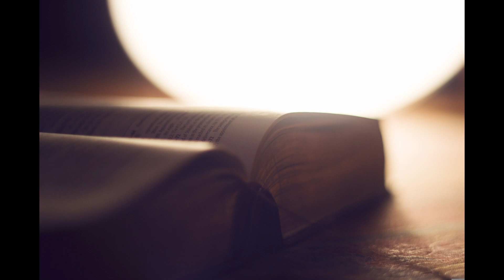commentaires nombres 5